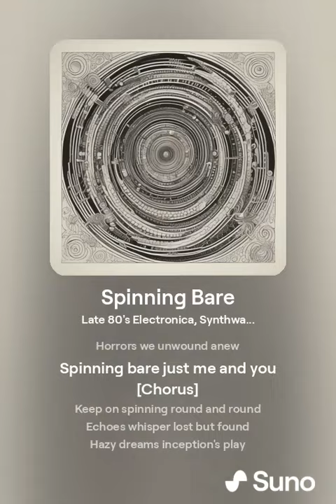Spinning Love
Late 80's Electronic, Synthwave, Dubstep,  Retrowave